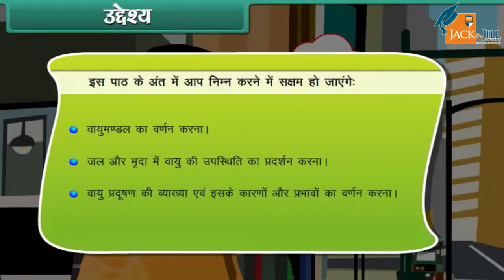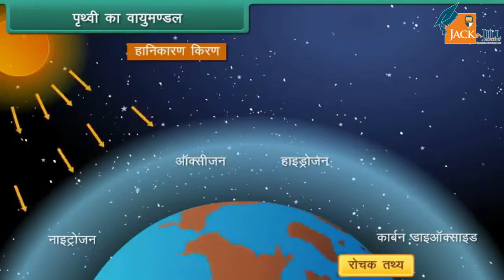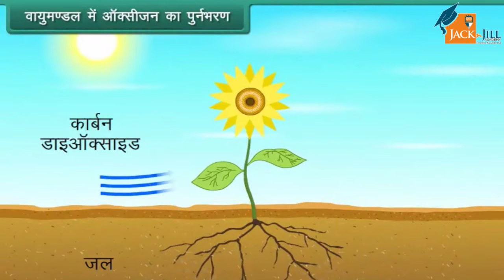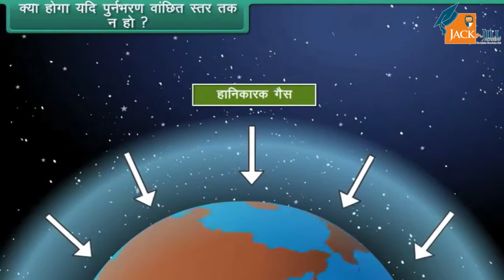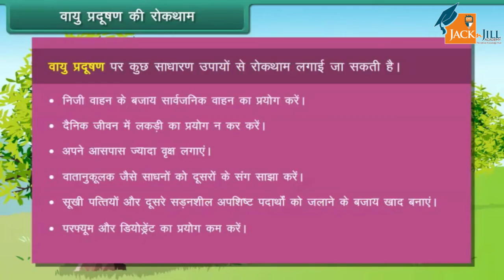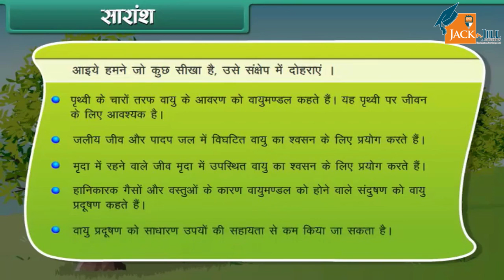वायु और उसका प्रदूषण || कक्षा - 6|| विज्ञान || ANIMATED VIDEOS || HINDI VERSION